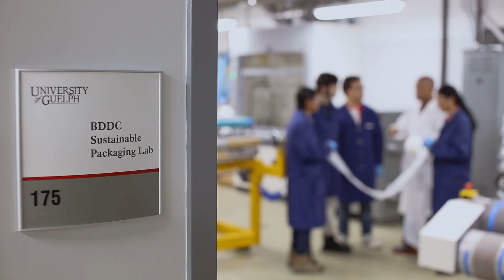Study Engineering at the University of Guelph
Engineering provides you with the skills and solutions to adapt to the rapidly evolving world around us and drive real change. We help you gain a competitive edge in the job market as the only Canadian university that offers a uniquely specialized combination of majors. With a curriculum that unites engineering principles with practical, multi-disciplinary design courses, you will be exceptionally positioned for a successful career, both locally and globally.

Discover how U of G's engineering programs will give you the education you need for the life you want